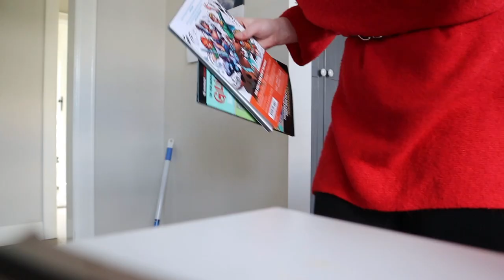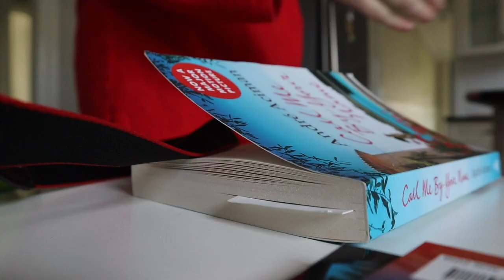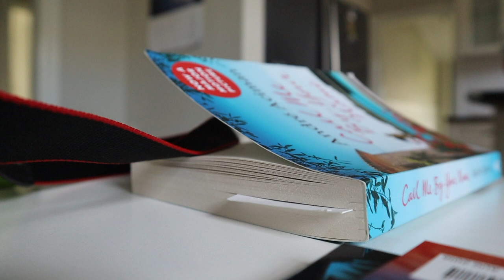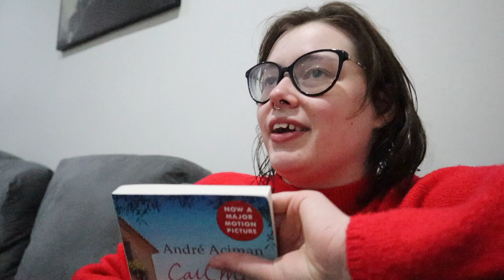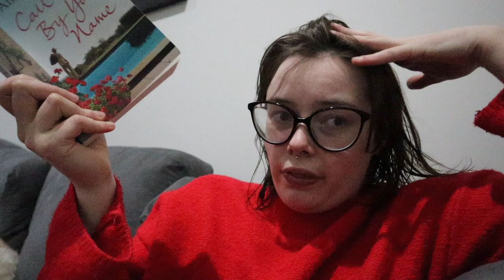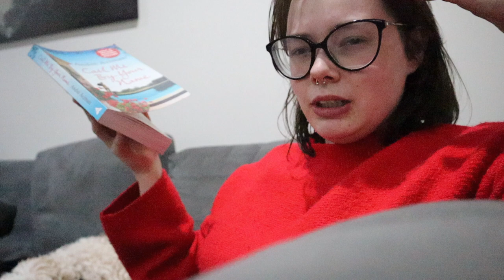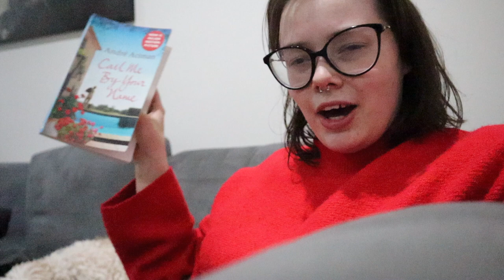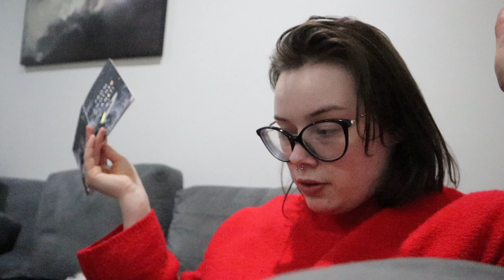SEVEN | FINAL |READING RUSH 2020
Hiya :D

Goodreads:
AhoyCapnHeyHay

AhoyCapnHeyHay